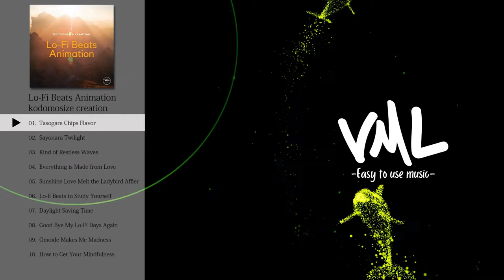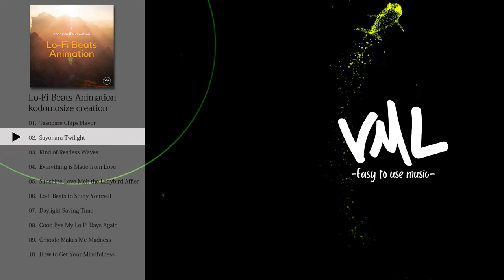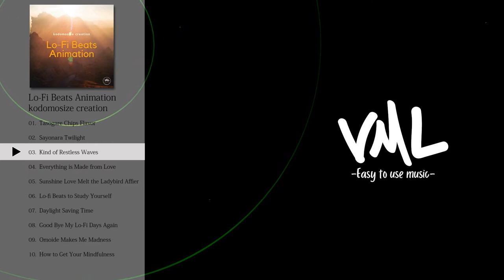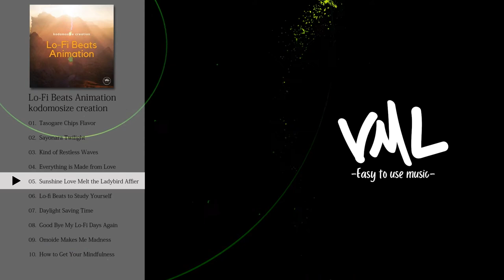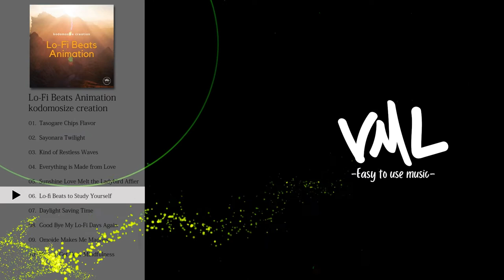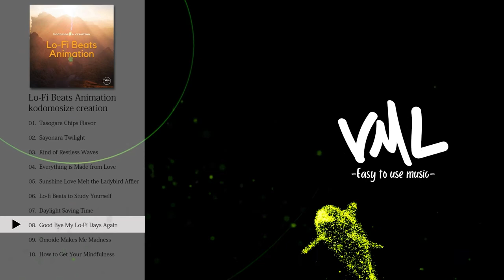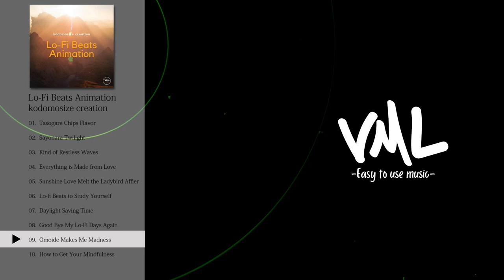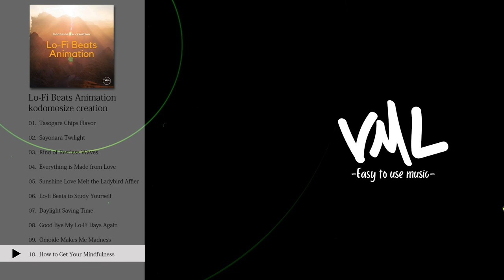kodomosize creation｜Lo-Fi Beats Animation｜[VML]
[Artist]
kodomosize creation

---Tracklist---
0:00 Tasogare Chips Flavor
2:12 Sayonara Twilight
4:37 Kind of Restless Waves
7:23 Everything is Made from Love
9:42 Sunshine Love Melt the Ladybird Affier
11:49 Lo-fi Beats to Study Yourself
13:56 Daylight Saving Time
16:08 Good Bye My Lo-Fi Days Again
18:37 Omoide Makes Me Madness
21:39 How to Get Your Mindfulness